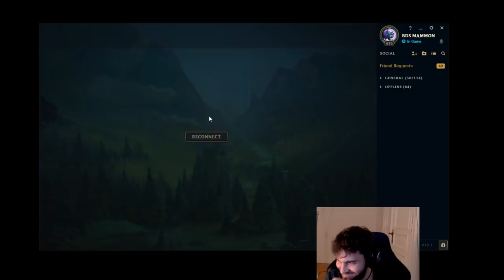CINKROF I MAMM0N - DEBATA DLACZEGO MORGANA KONTRUJE LEONE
Ulubione duo w akcji